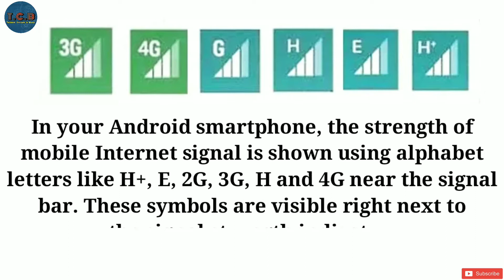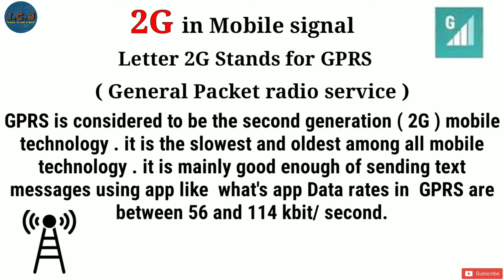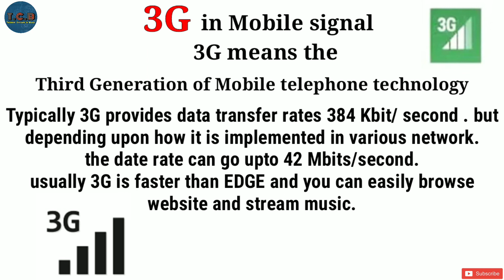Meaning of mobile internet symbols // E , H , H+ , 2G , 3G , 4G //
in this video you will learn some mobile internet symbols meanings .